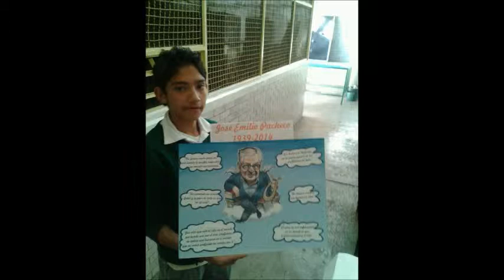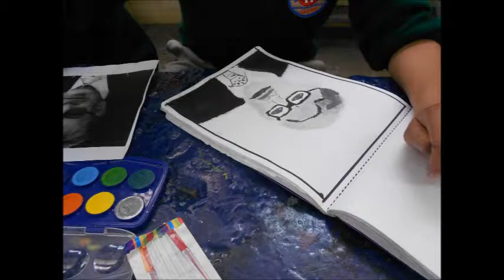SECUNDARIA 132 JAPÓN HOMENAJE LUCTUOSO A JOSÉ EMILIO PACHECO